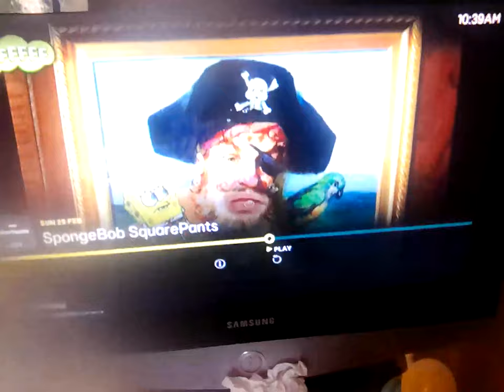25 February 2024